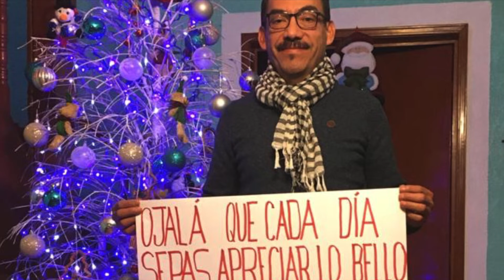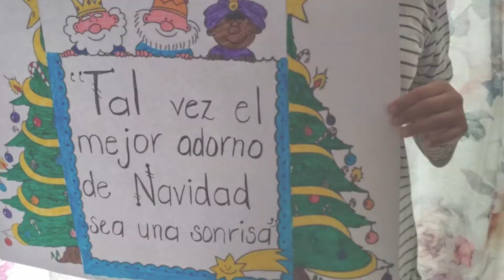Navidad Fray Luis de León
Video Felicitación